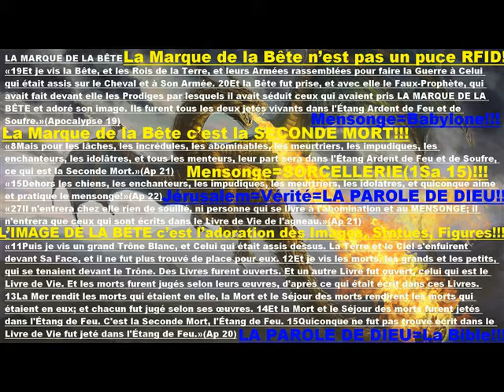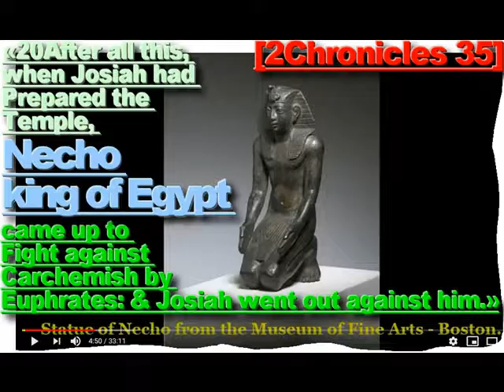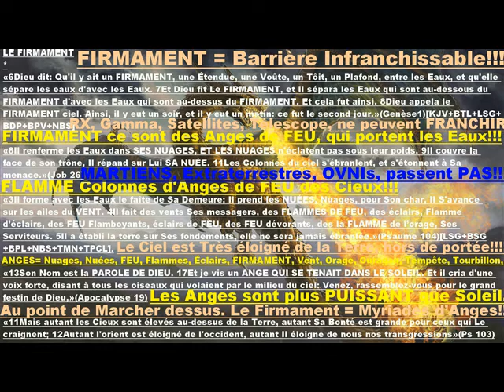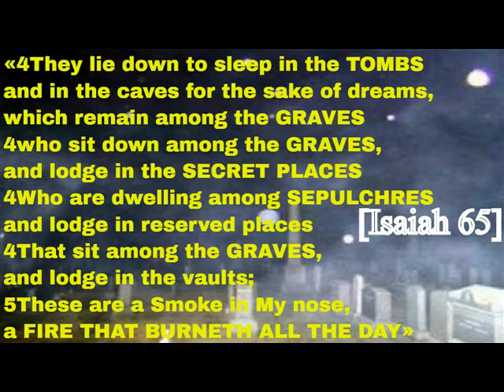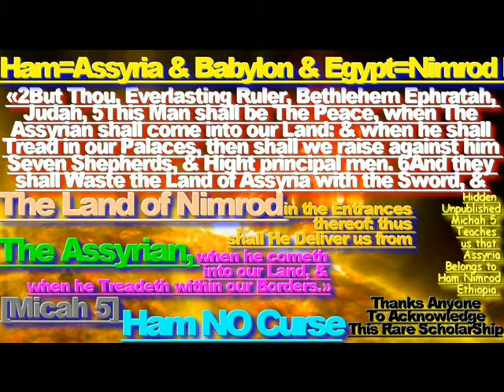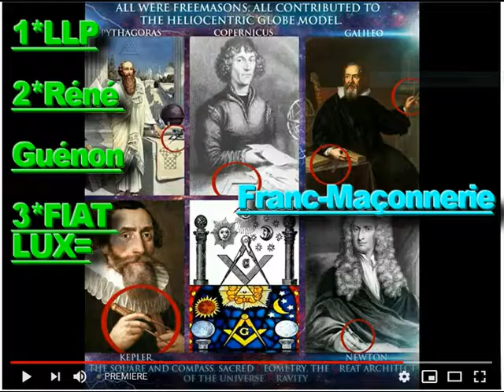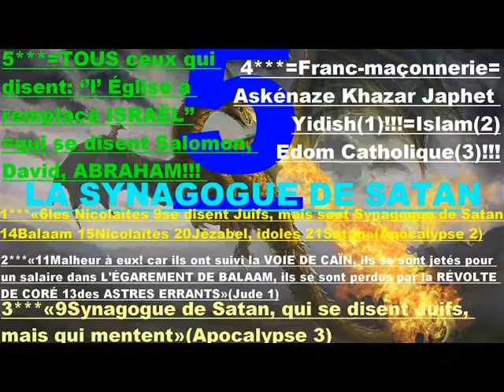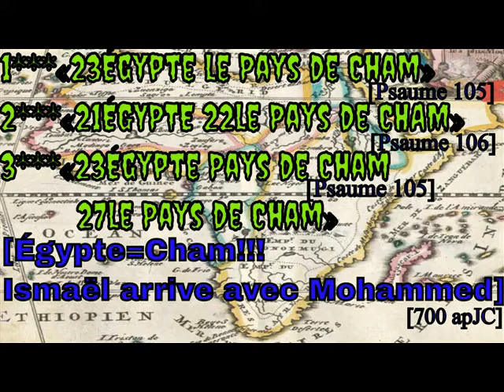''SALIM LAIBI LLP'' vs ''ERIC ZEMMOUR'' ''SUICIDE MECANISME'' ''JUGEMENT DERNIER'' ''BLOCAGE 17 NOVE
*DIVINISATION DE L’HOMME par le FEU de la PAROLE,«8En ce Jour-là, l'Éternel protégera les habitants de Jérusalem, & le Faible parmi eux sera dans ce Jour comme David; la Maison de David sera comme Dieu, comme l'Ange de l'Éternel devant eux. 9En ce Jour-là, Je M'efforcerai de détruire toutes les Nations qui viendront contre Jérusalem 6En ce Jour-là, Je ferai des Chefs de Juda comme un Foyer Ardent parmi du bois, comme une Torche Enflammée parmi des gerbes; ils Dévoreront à droite et à gauche tous les Peuples d'alentour, et Jérusalem restera à sa place, à Jérusalem. 7L'Éternel sauvera d'abord les Tentes de Juda, afin que la Gloire de la Maison de David, la Gloire des habitants de Jérusalem ne s'élève pas au-dessus de Juda.»[Zac12].*1*«2Sion 8plus Noir que le Charbon»[Lam 4].
3*«3Celui qui était assis sur le Trone avait l’aspect d’une Pierre de NOIRE de Jaspe Charbon Sardoine Bronze Hyacinthe»[Ap4:3,La4:8,Ap9:17,Ez1]. 5
6*«24JESUS 18MOUNT BURNED with FIRE, BLACKNESS DARKNESS 22Mount Sion, The Living God, The HEAVENLY JERUSALEM 23God The Judge of ALL 29God CONSUMING FIRE 24BLOOD OF SPRIN-KLING»[Hebrews12].
8*«2The LORD is My Rock 12Stones COALS of Fire 10He RODE UPON A CHERUBIM 11DARKNESS DARK WA-TERS 8Coals 13COALS»[Psalm18].
10*LAST DAYS PROPHECY, is INCREASING & DISSEMINATION OF WARS & EARTHQUAKES & FAMINES & DISEASES & DECEPTION & FALSEHOOD!!! BUT NO CLIMATE CHANGE NEITHER GLOBAL WARMING,«6And ye shall hear of Wars & rumours of Wars: see that ye be not troubled: for all these things must come to pass, but the End is not yet. 7For Nation shall rise against Nation, & kingdom against kingdom: & there shall be Famines, & Pestilences, & Earthquakes, in Divers places. 11And many False Prophets shall Rise, & shall Deceive many»[Matthew 24].
14***MOON IS SPIRIT ANGEL, with no Ground so, Moon LANDING IS A SCAM HOAX HUMBUG, ONE UNK-NOWN UNPUBLISHED PROOF, *COSMIC RAYS, «3God came from Teman, and the Holy One from Mount Paran. Selah. His Glory covered the Heavens, and the Earth was full of His Praise. 4And His Brightness was as the Light; he had Rays coming out of His hand: and there was the hiding of His Power.»(Habakkuk 3).*
15*«22Fille de Sion, ton iniquité est Expiée & ta Punition est Accomplie & arrive à son Terme & ta Faute Pardonné; Dieu ne te mènera plus en Déportation, en Captivité, en Exil. Fille d'Edom, le Seigneur passe en revue ta Perversité & Sanctionnera & Châtiera ton iniquité, Il mettra tes péchés à Découvert & Dévoilera tes Crimes»[Lamentation4].[KJV+BLT+BS21+BFC+TOB+TKJ].
16*FREED FROM ENTROPY LAW OF DECAY & CORRUPTION & INFIRMITY & VANITY by FIRE WORD of GOD, «19For the Earnest Expectation of THE CREATURE WAITETH for the Manifestation of the sons of God. 20For the CREATURE was made subject to VANITY, not willingly, but by reason of him who hath subjected the same in hope, 21Because the CREATURE itself also shall be Delivered & Set Free, from the BONDAGE OF CORRUP-TION, Bondage of DECAY, into the Glorious Liberty of the Children of God. 22For we know that THE WHOLE CREATION Groaneth & Travaileth in Pain together until now. 23And not only they, but ourselves also, which have the FirstFruits of the Spirit, even we ourselves Groan within ourselves, Waiting for theis not Hope: for what a man seeth, why doth he yet Hope fSpirit itself maketh Intercession for us with Groanings which cannot be uttered. 27And he that Searcheth the Hearts knoweth what is the Mind of the Spirit, because He maketh Intercession for the Saints according to the Will of God.»[Romans 8].[KJV+DBT+WEB+YLT]